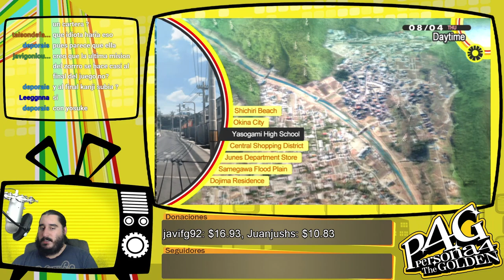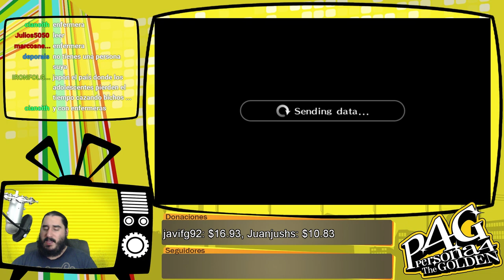Persona 4 Golden [PSVita] Español | Parte 111 - En Busca de la Cartera Perdida